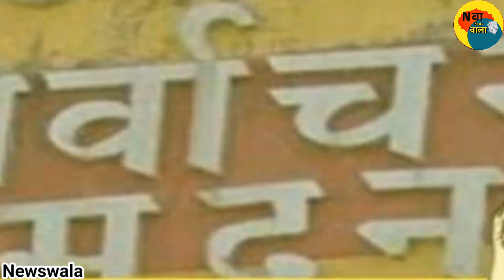Mp Election 2023 II पार्टियों में टिकट को लेकर खींचतान शुरू किसको मिलेगा कहां से टिकट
चुनाव की तारीखों की हुई घोषणा सभी पार्टियों में टिकट को लेकर खींचतान शुरू किसको मिलेगा कहां से टिकट
MP Election
Mp News
एमपी विधानसभा चुनाव कब होंगे 2024
मध्यप्रदेश में विधानसभा चुनाव कब है 2023
mp में आचार संहिता कब लगेगी 2023
मध्य प्रदेश में चुनाव कब है